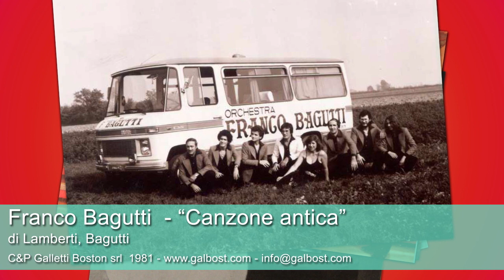Franco Bagutti - Canzone antica | GALLETTI BOSTON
Di Lamberti, Bagutti.
1981 Videoclip and songs appear courtesy of Galletti-Boston srl, Italian Record & Publishing Company